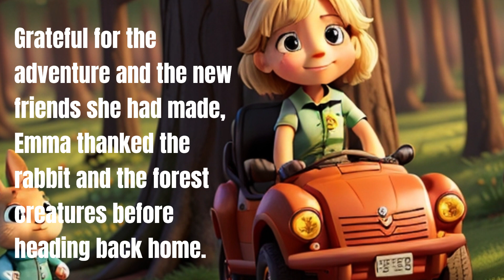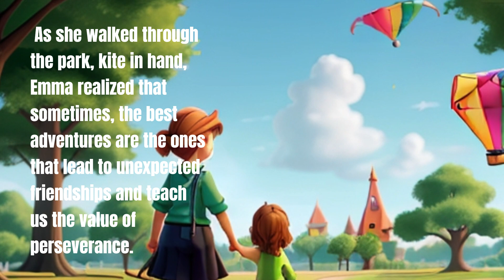The Lost Kite Adventure | Moral Kids Story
Once upon a time, in a cozy neighborhood, there lived a little girl named Emma. Emma loved sunny days when the gentle breeze would make the colorful kites dance in the sky. One day, she decided to fly her favorite kite, a bright red one with a long, swirly tail.

Excitement bubbled inside Emma as she raced to the park with her kite in hand. She found the perfect spot, the grassy meadow where the wind was just right. With a running start, she let the kite soar into the sky, its tail twirling like a ribbon in the breeze.

But, as the kite danced higher and higher, a sudden gust of wind caught it by surprise. Emma gasped as the string slipped from her fingers, and the red kite soared away, carried by the wind.

Determined to retrieve her beloved kite, Emma embarked on a brave adventure. She followed the winding path through the park, across the bubbling brook, and into the dense, enchanted forest. The tall trees whispered secrets, and colorful butterflies guided her way.

As Emma ventured deeper, she stumbled upon a friendly rabbit who had seen her kite fly by. With the rabbit as her new friend, they journeyed through the forest, overcoming obstacles and solving puzzles. They met talking trees and helpful birds, each offering a clue to the whereabouts of the lost red kite.

After a magical journey, Emma and her new friends reached the edge of the forest. There, high in a tall tree, they spotted the red kite caught in its branches. With a clever plan and the help of the forest creatures, Emma rescued her kite.

Grateful for the adventure and the new friends she had made, Emma thanked the rabbit and the forest creatures before heading back home. As she walked through the park, kite in hand, Emma realized that sometimes, the best adventures are the ones that lead to unexpected friendships and teach us the value of perseverance.

Moral of the Story: "The Lost Kite Adventure" teaches us about the importance of perseverance, friendship, and the joy of unexpected adventures. It reminds children that even in challenging situations, determination and a positive attitude can lead to exciting discoveries and new friendships.

Kids Stories in Simple English
Children's Adventure Tales
Positive Values for Kids
Educational Kids Content
Bedtime Stories for Children
Adventure and Friendship
Moral Lessons for Kids
Enchanted Forest Story
Determination for Children
Children's Storytime
Friendship and Perseverance
Kids Animated Story
Red Kite Adventure
Forest Creatures for Kids
Joy of Unexpected Adventures